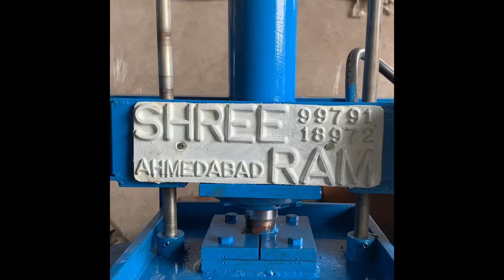10 Ton Baling Machine | For paper and plastic waste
Pressing capacity :- 10 ton
For Bale weight :- 20-40 kg

SHREERAM INDUSTRIES (SRI)

 Manufacturer of hydraulic baling press machinery

making Baling⚡and recycling ♻ more easy

ahmedabad - Gujarat

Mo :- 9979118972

Bhavik panchal